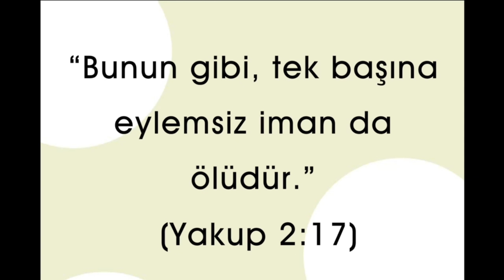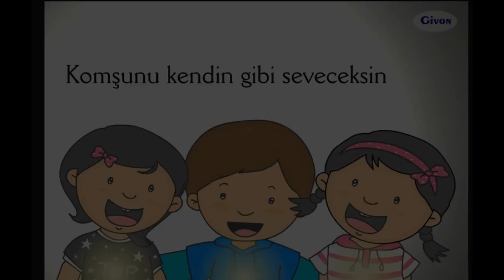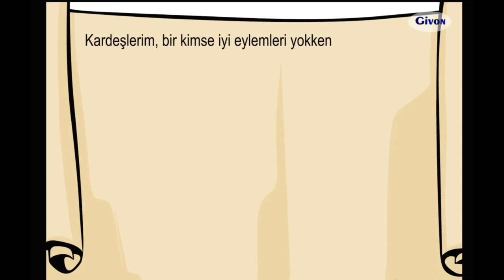Animasyonlu Ders - 48.Niçin Eylemsiz İman Ölüdür